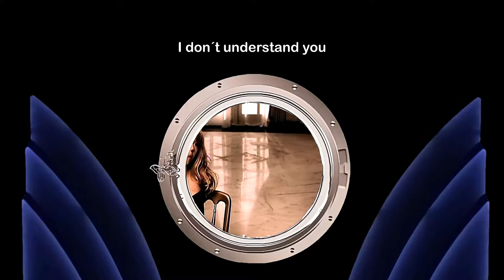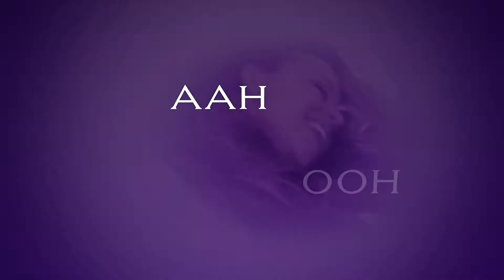Mariah Carey - # 1 To Infinity "Full Concert" HD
0:00:12 Vision Of Love.
0:04:30 Love Takes Time.
0:07:07 Someday.
0:11:02 I Don't wanna Cry.
0:14:11 Emotions.
0:18:28 I'll Be There.
0:23:07 Dreamlover.
0:26:34 Hero.
0:31:53 Fantasy.
0:36:30 One Sweet Day.
0:41:00 Always Be My Baby.
0:44:58 Honey.
0:51:38 My All.
0:55:36 Heartbreaker.
1:02:49 Thank God I Found You.
1:05:35 We Belong Together.
1:08:48 Don't Forget About Us.
1:11:14 Touch My Body.
1:15:41 Infinity.

The video is an edition of the concert 1 to infinity (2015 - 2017) by Mariah Carey, in which videos were used that were previously uploaded to YouTube and were compiled in this video, video credits to whom it may concern, all music is credited to Mariah Carey.